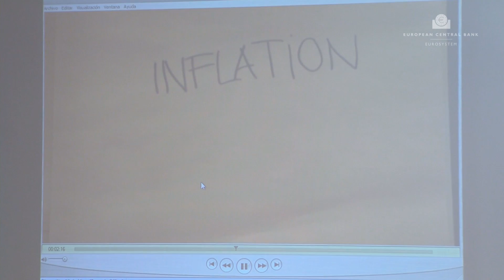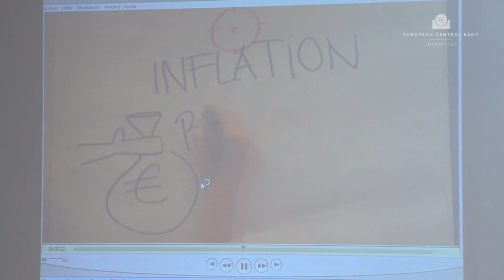Generation €uro Students' Award 2014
The Generation €uro Students' Award is a competition open to secondary school students organised by the European Central Bank (ECB) and euro area National Central Banks (NCBs). Students compete in three separate rounds encompassing an online quiz, an essay, and a presentation by the finalists to a jury of central bank experts. The video shows highlights of the presentation round for European and international schools taking place in March 2014 and the European Award Event at the ECB in Frankfurt am Main in April 2014, where the winning teams from across Europe met ECB President Mario Draghi and the respective NCB Governors.

The winners of the national competitions are as follows:
 HLW für Kommunikations- und Mediendesign, Linz (Austria);
 Institut Saint-Joseph, Ciney (Belgium);
 Sancta Maria Instituut, Kasterlee (Belgium);
 Helsingin Suomalainen Yhteiskoulu, Helsinki (Finland);
 Max-Planck-Schule Kiel (Germany);
 Gonzaga College S.J., Dublin (Ireland);
 Istituto professionale servizi commerciali Sandro Pertini, Lucca (Italy);
 Athénée de Luxembourg (Luxembourg);
 Amato Lusitano Secondary School, Castelo Branco (Portugal);
 Gymnázium Jozefa Miloslava Hurbana, Čadca (Slovakia);
 Gimnazija Bežigrad, Ljubljana (Slovenia);
 IES Cabo de la Huerta, Alicante (Spain).

The winner of the European and International School competition is:
International College Spain.